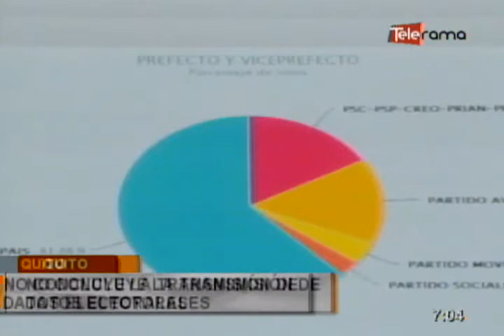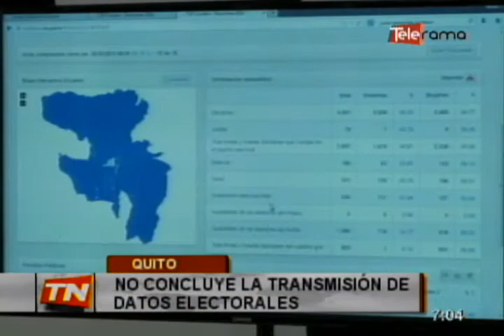No concluye la transmisión de datos electorales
Aun no existe una fecha exacta para la entrega de los resultados de las elecciones seccionales, según lo señalaron las autoridades del consejo nacional electoral y de la empresa Scytl, proveedora del sistema usado para la transmisión de datos de las actas de escrutinio...